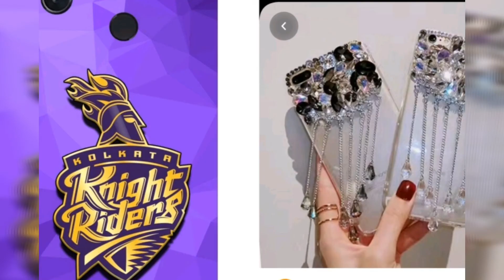girls mobile cover 👧👧 vs boys mobile cover 🙋‍♂️🙋‍♂️